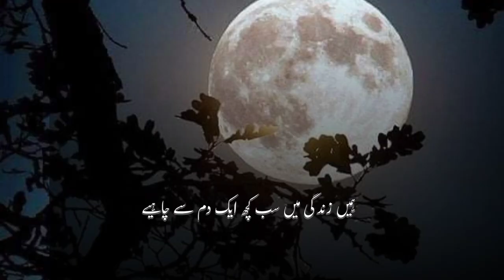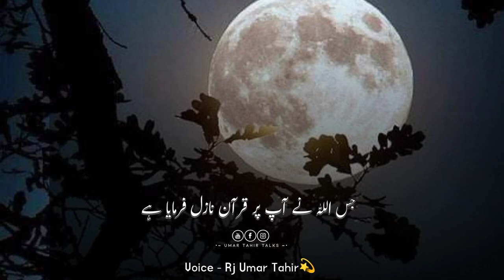Waqt lagta hai | Deep Lines | Umar Tahir Talks